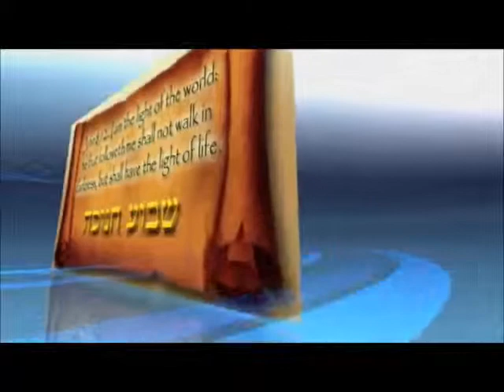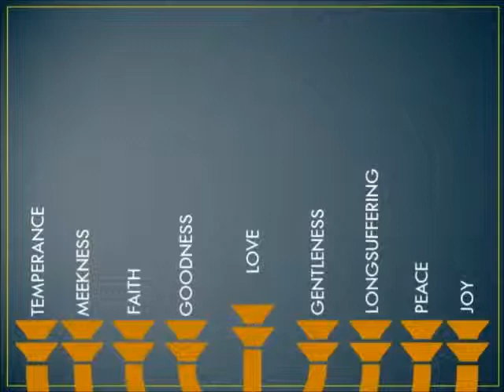Dedication Week 5 - Choose You This Day